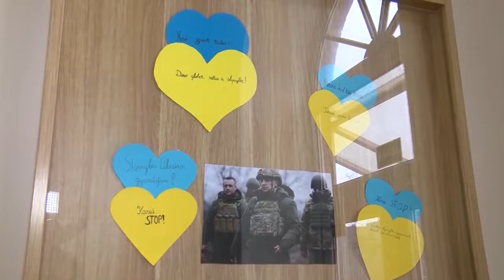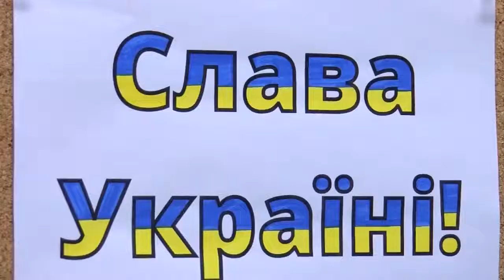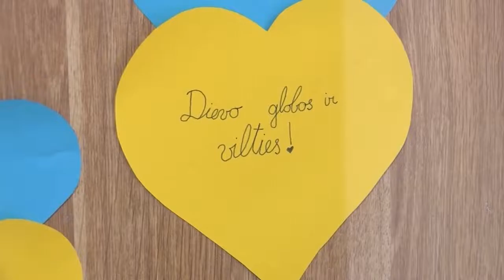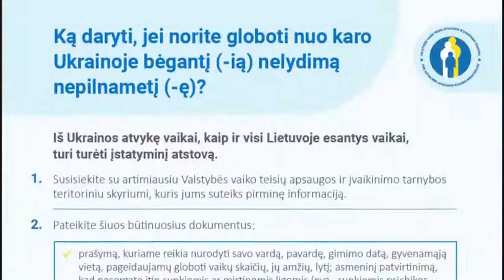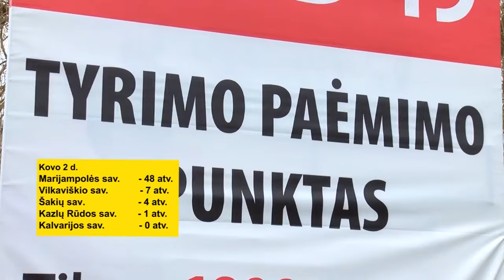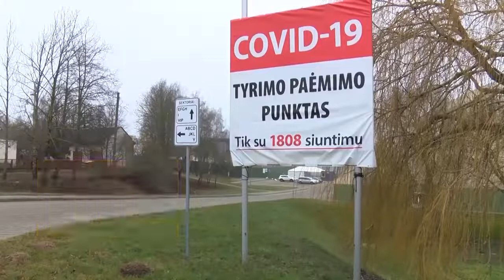2022-03-03 Marijampolės TV žinios